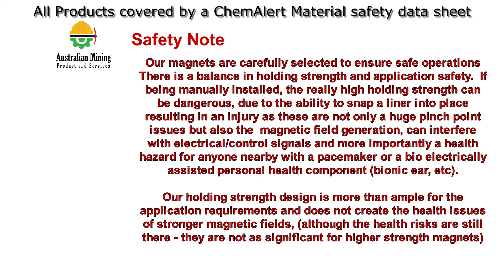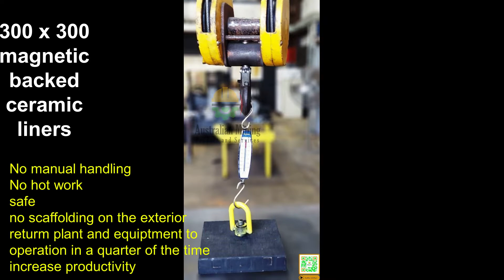magnetic wear patch and liners 2016 2023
Australian Mining Product and Services

You can find out a lot about us by either accessing the QR scan in this video or by going

Our Magnetic wear patches and liners -  are designed to improve personnel safety and eliminate catastrophic environmental damage, Magnetic Wear Patches and Liners from Australian Mining Product and Services offer immediate wear and abrasion resistance as well as speedy installation; as well as to greatly reduce maintenance times as well as to assist with eliminating unscheduled stoppages due to unpredicted accelerated wear.

100 % Australian Owned and operated -

Pipe repair bandages and pipe leak seal epoxy - tested to  6 Mpa
Magnetic wear patches
pipe repair clamps
Seals and Gaskets
Pipe repair clamps

Australian Mining Product and Services are one of Australia's only single-source outlets for assistance with design, application, product selection, and continuous  performance monitoring to establish improvement criteria

We can source and supply every conceivable fluid handling and pipe repair product -

Our Hoses, pipe repair Clamps and Couplings, Valves, Gaskets, and leak seal epoxy with our pipe repair bandages, will quickly help remedy any leakage problems as well as keep areas of operation safely accessible at all times

A 100 % Australian Owned and operated company - Pipe repair bandages and pipe leak seal epoxy - tested to 5 Mpa,  Magnetic wear patches,  pipe repair clamps, couplings, and seals at the benchmark in keeping plants operation and averting any lengthy unscheduled plant and machinery shutdowns

We design manufactures and supply nearly every mineral extraction and  beneficiation unit

Stainless steel leak arrest clamps with Nitrile inner or fireproofed will instantly stop most leaks
Magnetic wear liners and magnetic wear patches are specifically designed to keep production in process and eliminate most unscheduled maintenance shutdowns
Material Handling Slurry Hoses rubber lined
Slurry Handling pipe and hose - Ceramic lined
We fabricate metal spools and bends with Ceramic or Rubber lining
Valves - pinch, Gate, Butterfly, Diaphragm, - Pneumatic, Manual, electric operated, Lugged or flanged Controllers and one-way valves
Specialist Ceramic wear Epoxies capable of being painted on
Ceramic pipe tiles
Expansion and vibration Joints, rubber, PTFE, or metallic
Ductile iron pipe repair clamps
Pumps and gaskets
Stainless steel pipe grip clamps and couplings
Pipe tapping machinery
Pipe Tapping saddles flanges - Table E, Table D, ANSI - galvanized, zinc alloy or stainless steel

Quick grip pipe clamps Gaskets and pipe seals Hdpe Pipes and bends etc
Steel galvanized pipes with Victaulic or flanged ends Flexible metal hoses all from one source

our products well some anyway

launched pipe repair bandages and epoxy

Australian Owned mining supply company
Australian Mining Product and Services have launched our own range of Magnetic wear patches and liners - designed to exceed safety standards as well as to greatly reduce maintenance times and assist with eliminating unscheduled stoppages due to unpredicted accelerated wear